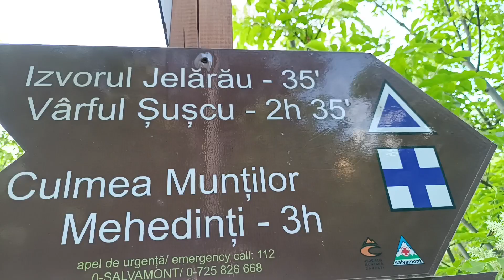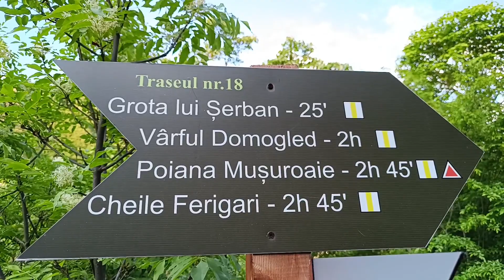Herkules fürdő. Kis-Domogled csúcsról lefelé jövet 02.05.2024